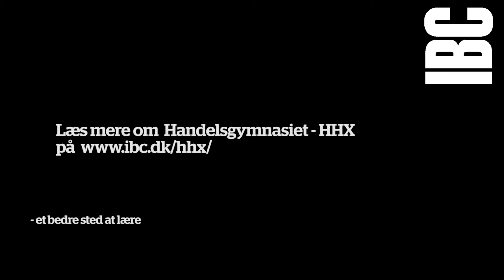Nanna Gregersen, HHX-elev på IBC Fredericia Middelfart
Hør Nanna fortælle om de samfundsøkonomiske fag på HHX.